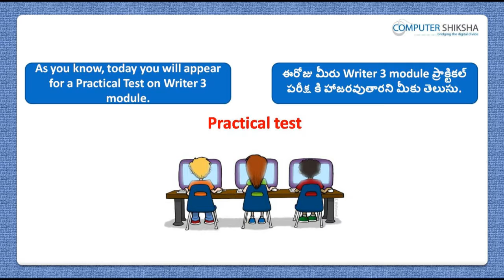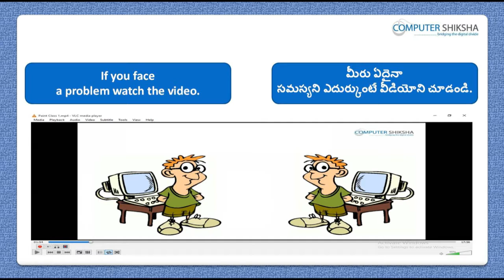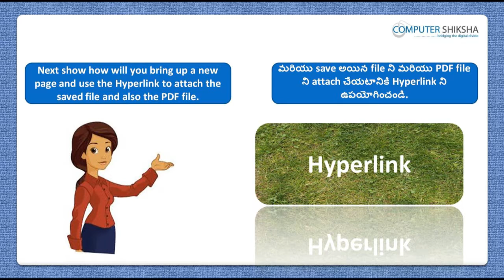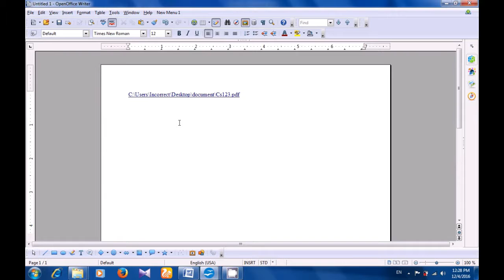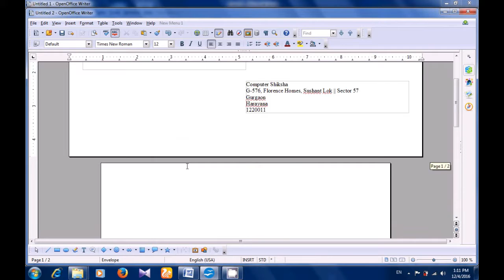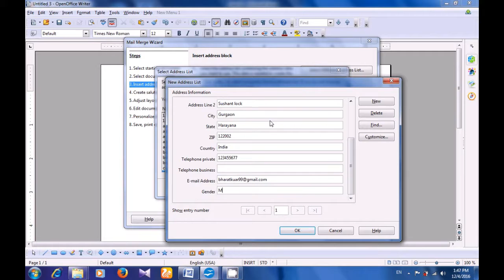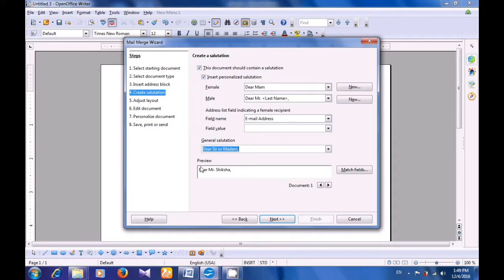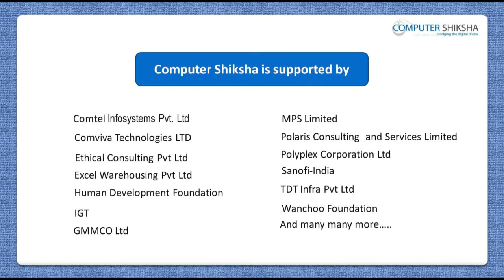Class 12 Open Office Writer 3 - Learn computers - Computer Education Online & Free (In Telugu)